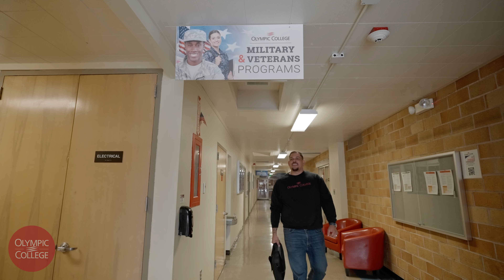Olympic College Military & Veteran Programs Promo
At Olympic College you’ll find a welcoming community with faculty and staff who know you by name, and are invested in your future. We offer cutting edge programs, world-class facilities, small class sizes.
Start your journey at Olympic.edu.